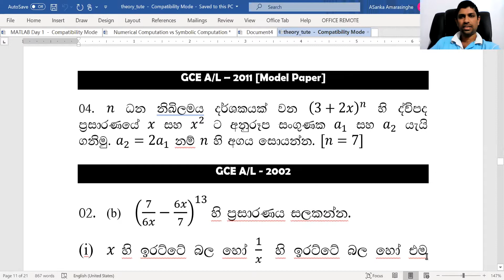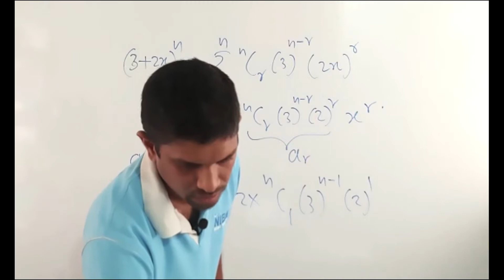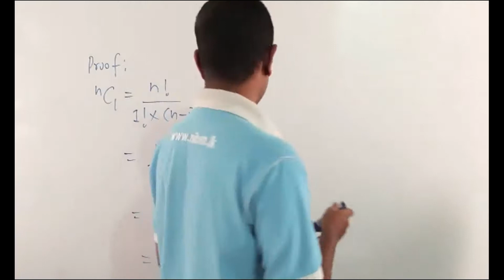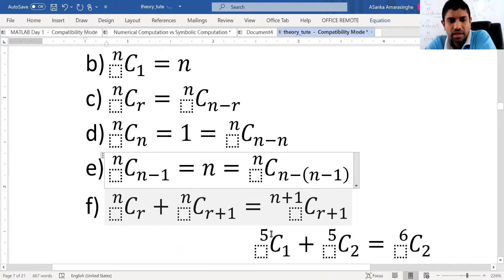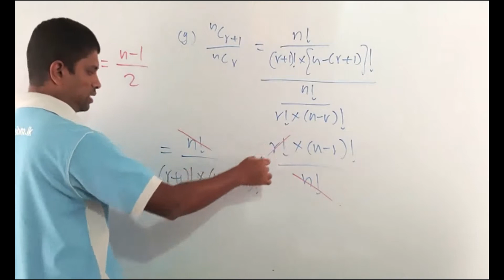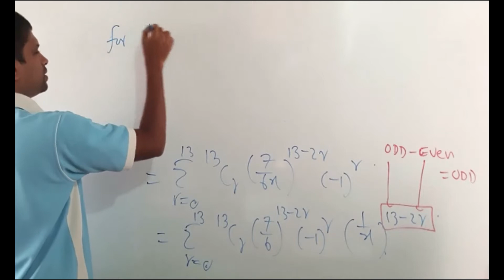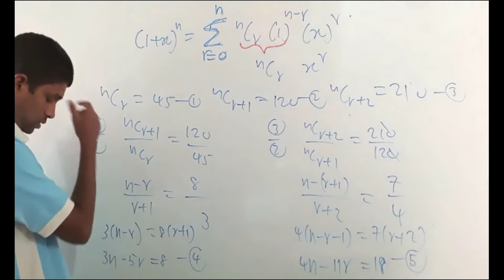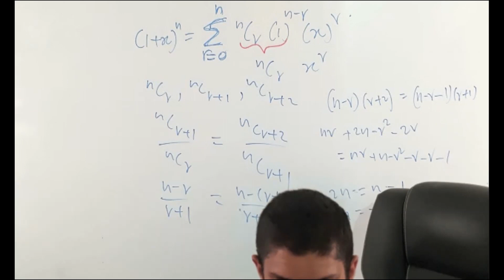ද්වී පද ප්‍රසාරණය 3 (Binomial Expansion 3)